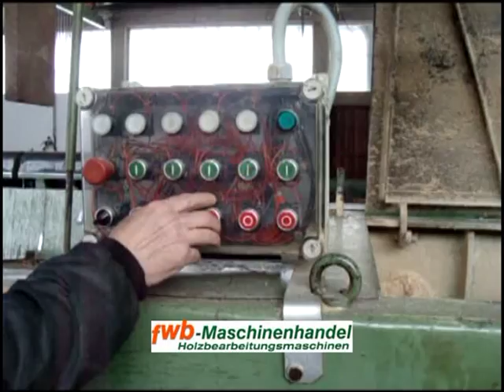Gattersägewerk LINCK - Tartak LINCK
Dieses Angebot ist leider nicht mehr aktuell - unser aktuelles Angebot an Sägewerken finden Sie unter folgenderm

Lager-Nr. 5803

Gattersägewerk LINCK

Bestehend aus:

Gattersäge LINCK

Type U71      Durchlassbreite 710 mm, hydraulischer Hub

15 Sägen montiert, diverse weitere Sägeblätter inklusive

Vorkappsäge HIT

Type KSG-KFT             Baujahr 1997

Hydraulischer Spannwagen LINCK

Type VA107

Mit Steuerung für Säge, Vorkappsäge und Rollengänge am Spannwagen

Kappsäge LINCK      Type P 50

Säumer LINCK

Type CS121,        Durchlassbreite 600 mm

Mit hydraulischer Verstellung der Lattenbuchse

Doppelbauholzsäge

Beförderung der Seitenware in der Höhe nach aussen

Schärferei:

Gattersägenschärfmaschine Vollmer

Type: CnHV      Baujahr 1981

Schränkmaschine Meinert

Type P.H.

Kreissägeblätterschärfmaschine Vollmer

Type CNE     Baujahr: 1981

Ausserdem diverse Gattersägeblätter inklusive

Aussenbereich

Modelquerförderer mit 6 Armigen Rundholzzubringer

Und Leistenförderer

Förderbänder:

Einlaufband geteilt

1 Einlaufband 15 Meter lang, Breite 970 mm

2 Einlaufband 5 Meter lang, Breite 970 mm

Für Vorlauf und Gegenlauf

15 Meter angetriebene Rollenbahn

Rollenbreite 1.200 mm

Mit Übergabe

Hinter Gatter Übergabe Breite 1.850 mm Länge 9 Meter Vorlauf und Gegenlauf

mit Schwartenabwurf

Auf angetriebenes Rollenband

+ weitere angetriebene Rollenbänder an Besäumsäge und zur Förderung

+ weiterer Schwarten und Resteabwurf

+ weitere nicht angetriebene Rollenbänder

Bitte fragen Sie für den Preis an.

Kompletne wyposazenie do tartaku

sklada sie z: pila trakowa Linck, podwojna pilarka do ciecia drewna budowlanego, obrzynarka

pila poprzeczna (kapowka), ostrzarki, urzadzenia przenosnikowe i transportowe

Wszystkie maszyny w bardzo dobrym stanie!